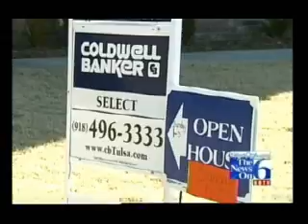"MORTGAGE RATES" #1 Ranked Mortgage Company in Broken Arrow, OK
There has never been a better time to refinance your existing home or to purchase a new home. With record low interest rates and many devalued properties on the market, now is the time to take advantage of your good credit history.

ZFG Mortgage is Tulsa's premier mortgage lending company.